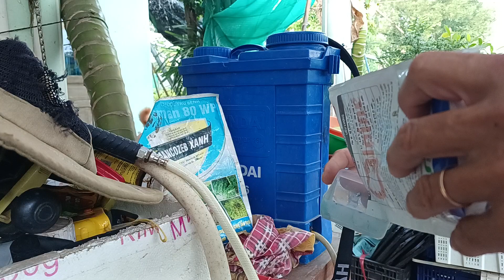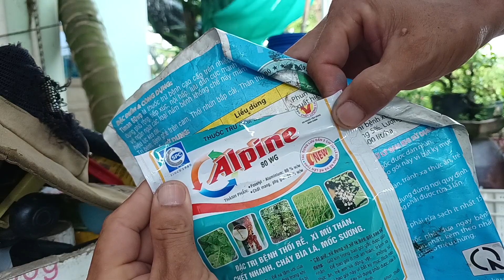Phòng Bệnh Nấm Cho Mai